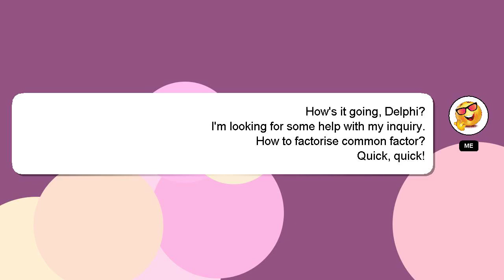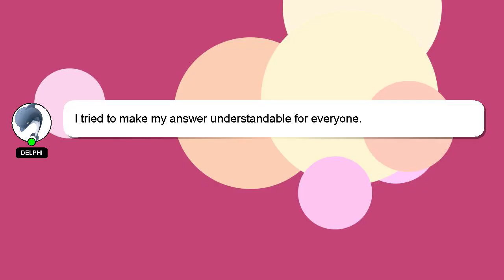How to factorise common factor?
Here's a brief description of who I am, Greetings, my name is Delphi. I can help you find the answers you are looking for. - How to factorise common factor?

Your answer will be recognized and valued, and I will 'heart' it to show my appreciation.

*2 What we are experimenting :*